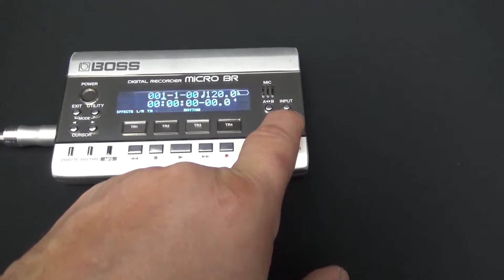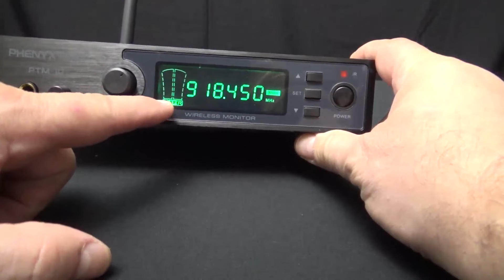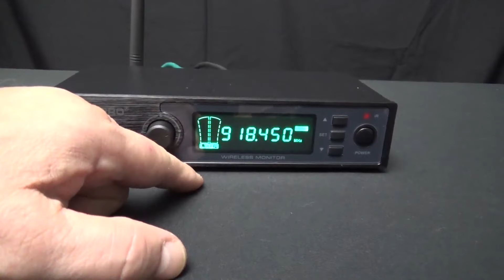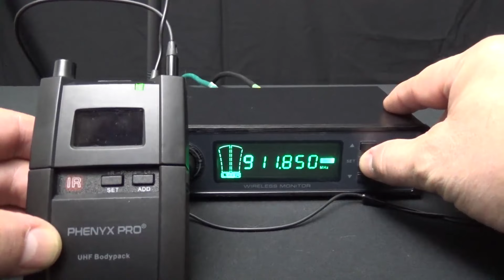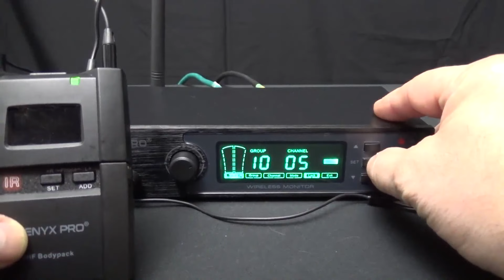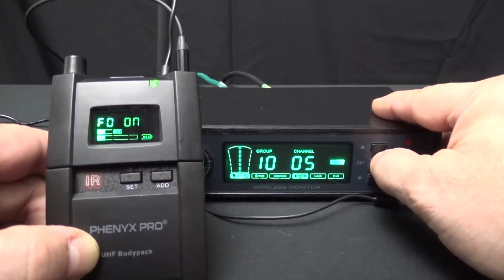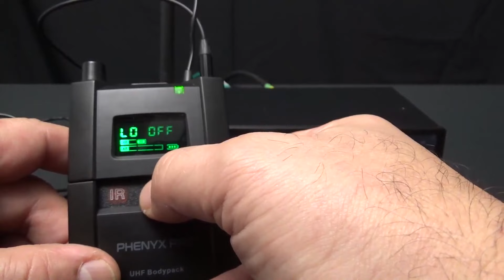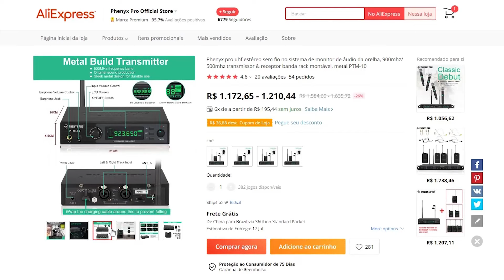🎬Retorno por fone de ouvido sem fio - conheça o PHENIX Pro PTM-10.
Cansado de tropeçar nos extensores de fone de ouvido? Conheça um produto de ótimo custo/benefício para fazer monitoração por fone de ouvido, com tecnologia de rádio frequência, o modelo PTM-10 PHENIX PRO.

Link do Aliexpress

Um abraço,

Walter Aiub